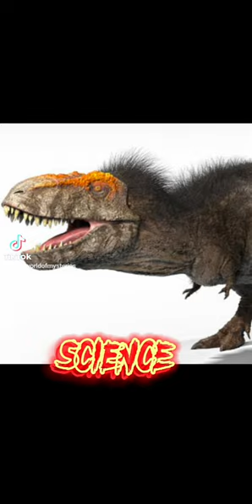the sounds of Dinosaurs movies vs. science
These are the sounds dinosaurs make when you compare the movie created ones to the terrifying ones from science.